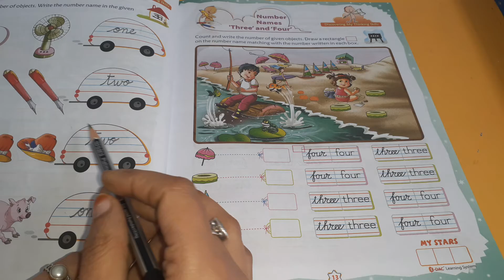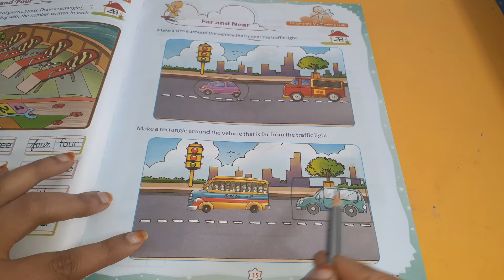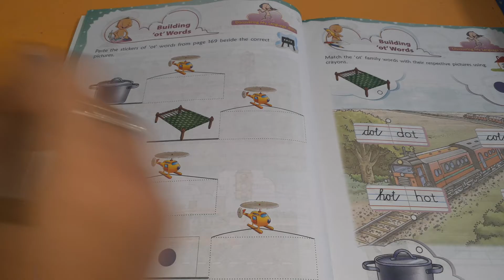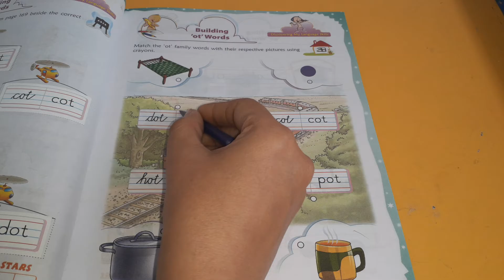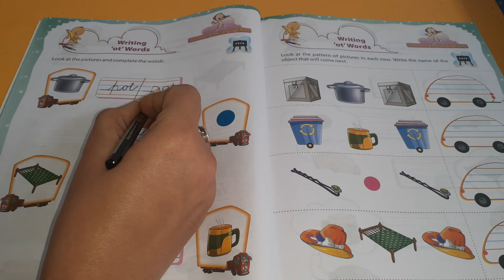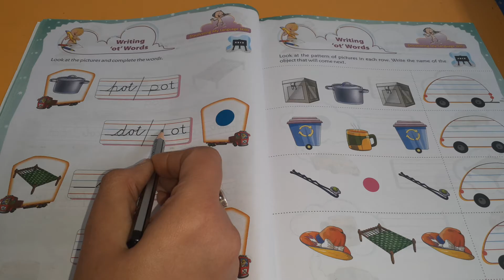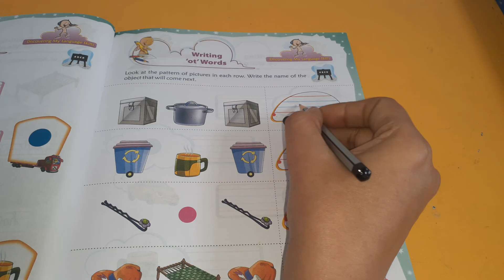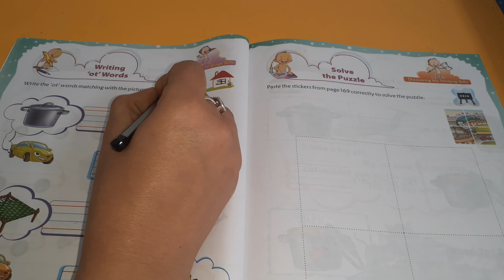Class - LKG ( Work Book -3) Session #2